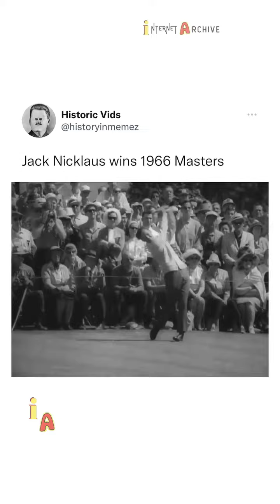Jack Nicklaus Wins The Masters (1966)